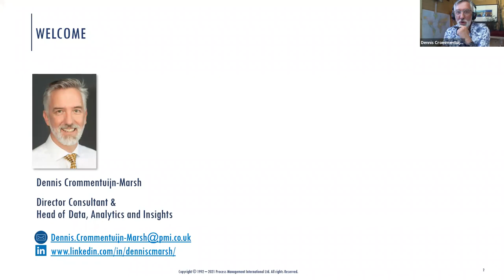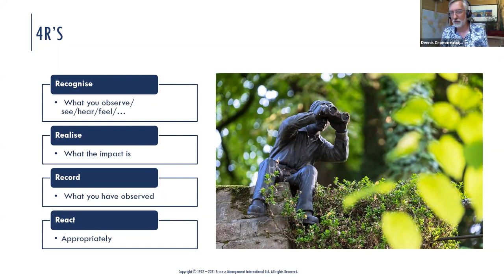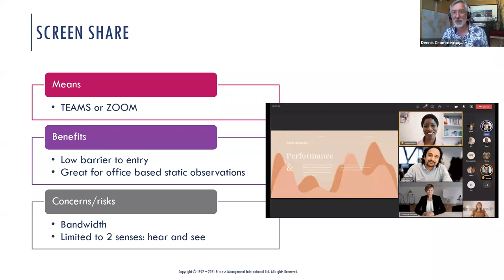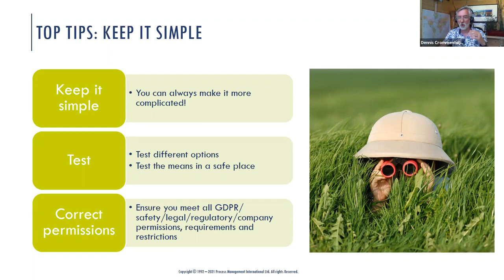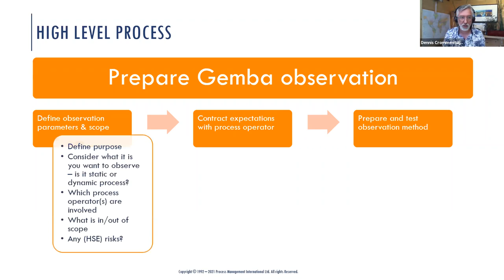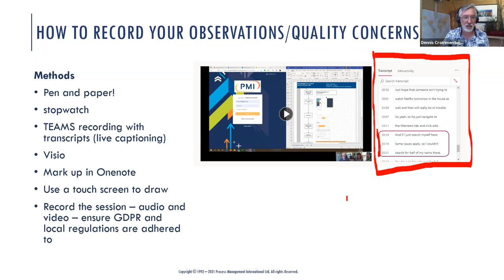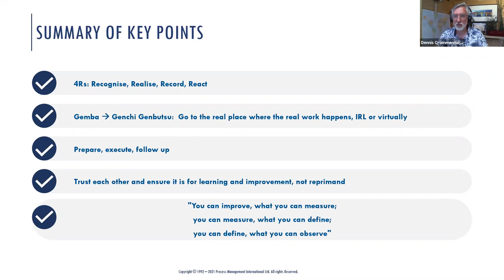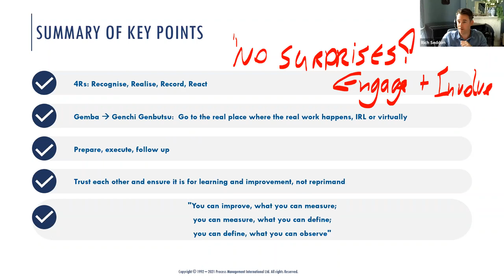Gemba Walks – Going To See In A Virtual World Webinar Recording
In an increasingly virtual world, there is still a critical need to understand how the real work works.  So how do you do a Gemba observation when you are not physically in the same location?

If you missed our webinar ‘Gemba Walks: Going To See in a Virtual World’, you can now watch the recording.

Dennis Crommentuijn-Marsh spoke about how to adapt the Gemba Walk process to the virtual environment, and how to get the most from your virtual Gemba Walks, covering:

• Adopting the right behaviours for building trust and engagement
• Focusing on the important areas
• Leveraging the technology for virtual observations
• Reaping the rewards